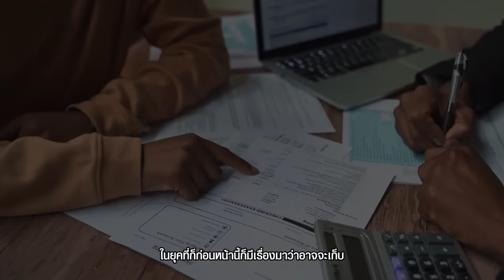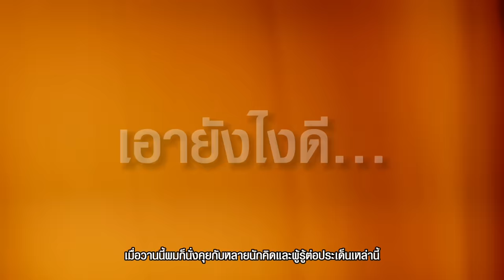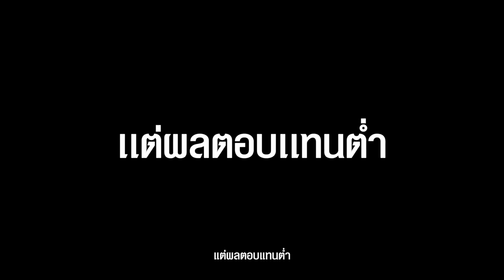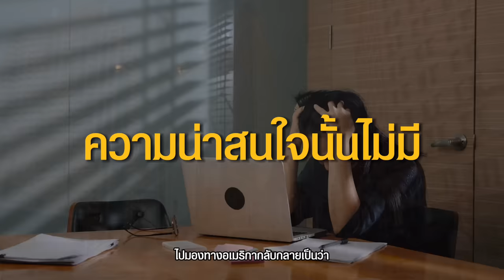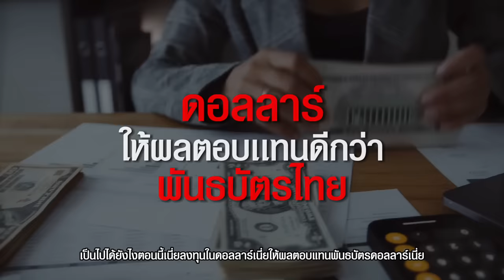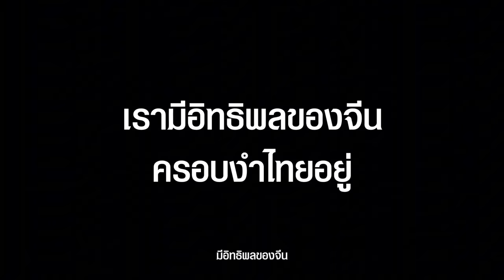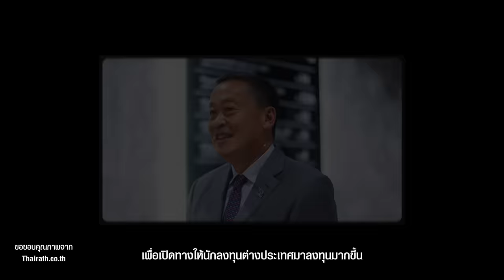หุ้นไทยร่วงต่ำสุดสุดในรอบ 3 ปี ฟังมุมมองคุณกรณ์ ว่าปัญหาไทยคืออะไรและโอกาสในการลงทุนอยู่ที่ไหน ?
หุ้นไทยร่วงต่ำสุดสุดในรอบ 3 ปี ฟังมุมมองคุณกรณ์ ว่าปัญหาไทยคืออะไรและโอกาสในการลงทุนอยู่ที่ไหน ? โดย คุณกรณ์ จาติกวณิช อดีตรัฐมนตรีว่าการกระทรวงการคลัง

ติดตามคุณ อาร์ท ชัชวนันท์ สันธิเดช - เจ้าของเพจ ClubVI ได้ที่

ติดตามและฟังย้อนหลังรายการ The Art Of Perspective - มองโลก มองเงินอย่างมีศิลปะ เจาะลึกความคิด เศรษฐกิจ และ การเมือง ดำเนินรายการโดย คุณอาร์ท ชัชวนันท์ สันธิเดช ได้ที่